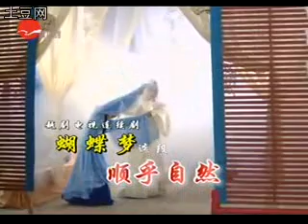Chinese Yueju Opera-Butterfly Dreams-sound out by love-1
It's a fairy tale popular in the folk.
Zhuangzi,a great thinker in ancient China,believes that women will soon have a new sweetheart after the death of their husbands.In order to put to the test, he makes himself dead and disguised as a handsome young man to seduce his wife.She is moved by his sweet words.On their wedding day,the young man pretends to be ill and needs the human brain to cure his illness.Zhuangzi's wife pries her husband's coffin open in order to get his brain.At this moment,Zhuangzi revives and is angry to his wife.At last when she knows the truth,she feels cheated and leaves him with a broken heart.